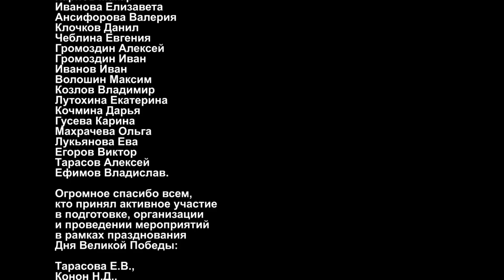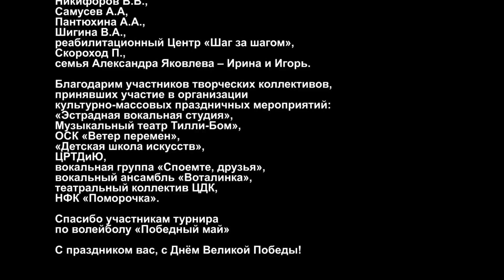9 Мая 2016г. гп.Зеленоборский